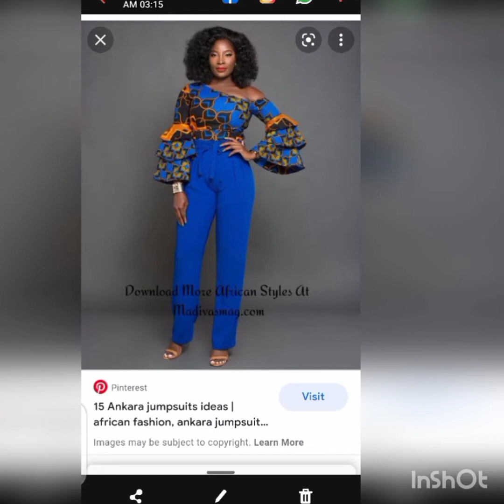Ankara trousers and crop tops fashion trends 2021#ankara styles asoebi styles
ankaraprint
Ankara peplum skirt and blouse is one of the latest trends in the African/Nigerian fashion world.
The styles are always so beautiful and fits all kinds of shape and body stature.
Ankara peplum skirt and blouse gives you an outstanding look that you desire
Ankara peplum skirt and blouse is for all ages beyou kid or adult and it can cover your body stature and give you more fitting
Also good designers lace/ankara gowns
Ankara Skirt and blouse is for all occasiona.
The collections of Ankara Skirt and blouse in this video well help you make the right choice of design